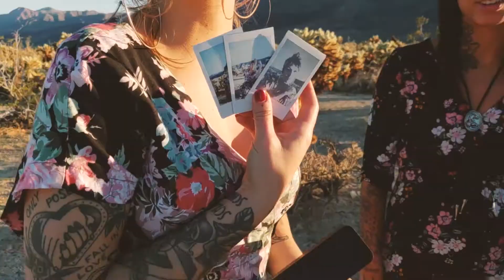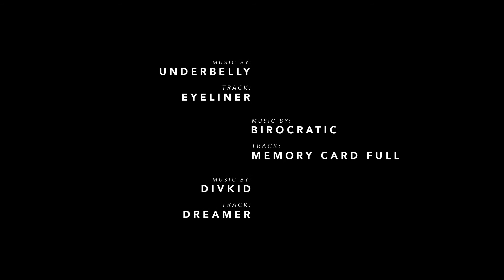Joshua Tree Shoot by GabeDominic | Editorial Portrait Photographer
A fun day of shooting at Joshua Tree, California.
Gabe had previously scouted a few locations in Joshua Tree where he wanted the shoot to happen. The weather was perfect and timing was crucial to get the best possible lighting. The last location took place at Cholla Cactus garden. The lighting was dreamy and it pretty much set the vibe and mood for the photos. Overall, the shoot was a success. Joshua Tree never fails.

An Inspiring Editorial Portrait Photographer based in Southern California
Gabe Dominic - @gabedominic
Models:
Martina - IG @majorthings
Jessi - IG @jessi.hildebrandt
Crew:
Equipment:
Samsung S9
Dji Osmo Mobile 2
Editing Programs:
Adobe Premiere Pro
Adobe Photoshop

This video was all shot with a Samsung S9 edge with a Dji Osmo 2 gimbal. Adobe Premiere Pro was used for editing and color grading, photoshop was used to created title cards.